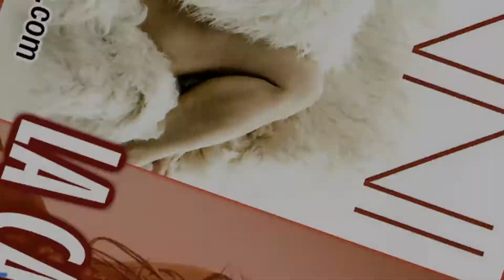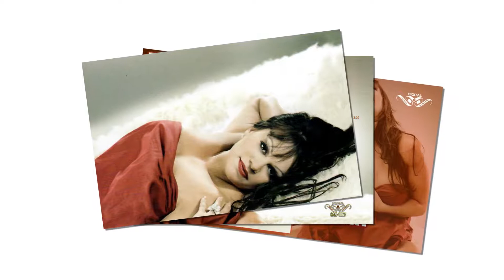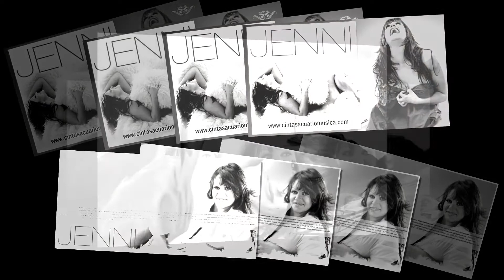La Cama - Jenni Rivera - La Diva De La Banda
La Cama

JENNI – Jenni Rivera – La Diva De La Banda
14 canciones en este disco oficial de La Diva De La Banda Jenni Rivera donde incluye el éxito Chuper Amigos
JENNI
Todos los temas ya convertidos en un éxito total por el apoyo incondicional del publico
1. Chuper Amigos
Jenni Rivera / Divine Music
2. Culpable o Inocente
Camilo Blanes / Universal Music
3. Envuélvete
Amerika Jimenes / Jenni Rivera / Danny Tomas / La Venus Music (Ascap) / Divine Music / Maximo Aguirre Music Publishing
4. Tu Camisa Puesta
Jenni Rivera / Yaredt Leon / Divine Music / VB Music Corp
5. Ni Me Viene Ni Me Va
Manuel Eduardo / PeerMusic III LTD
6. Con El
Javier SanRoman / Edimonsa Corp
7. Cuando Me Acuerdo De Ti
Espinoza Paz / Arpa Music
8. Fraude
9. Trono Caído
José Manuel Figueroa / Vander Music
10. Vale La Pena
Pepe Garza / Arpa Music
11. La Cama
12. Mudanzas
Serio SA / Ponco Perez / C. Reynoso / BMG Songs Inc
13. Culpable o Inocente Versión POP
14. La Primera Piedra
Jenni Rivera / Sergio Cárdenas / Divina Music